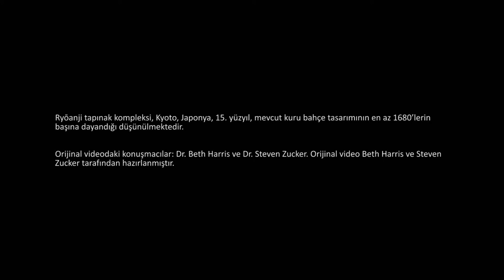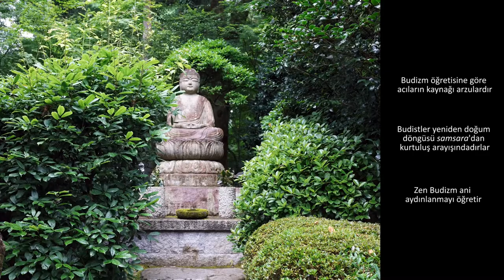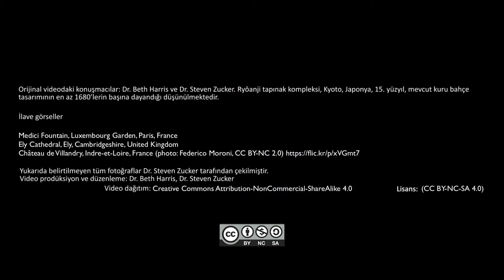Ryoanji (Sanat ve Sosyal Bilimler) (Sanat Tarihi)